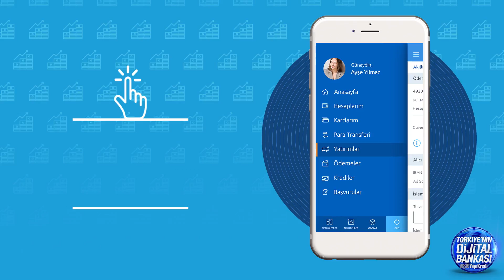NasılYapılır: Yatırım Hesabı Açma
Yapı Kredi Mobil’den yatırım hesabı nasıl açılır? Hemen Yapı Kredi Mobil’in ana menüsündeki ‘’Yatırımlar’’ bölümüne girin. ‘’Yatırım Hesabı Açılışı’’na tıklayın. Yatırım hesabı açmak için SPK Uygunluk Testi’ni tamamladıktan sonra karşınıza çıkan yatırım hesabı açılış sözleşmesini onaylayın. Yatırım hesabınızın bağlanmasını istediğiniz vadesiz mevduat hesabını seçin. Hesabınızı kolayca açarak hisse senedi işlemlerinizi yapmaya başlayın.

Siz de Yapı Kredi Mobil’in hayatı kolaylaştıran bankacılık teknolojileri ile tanışmak istiyorsanız hemen tıklayın